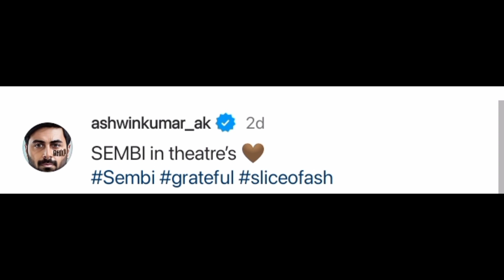Sivaangi edhuku share panirukaanga?? 🤔 Oru vela kalaikuraangalo? 👀🤔